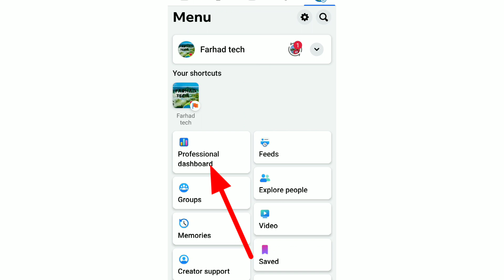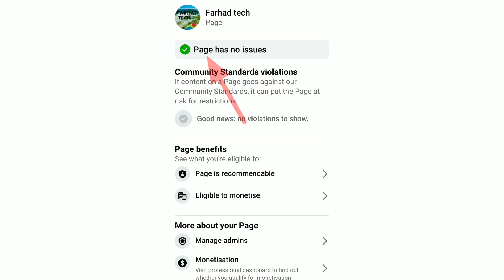Check now to get monetization on profile type page// facebook page monitization check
Brother, I am a new content creator.Please support me a little. Thank you very much.

Check now to get monetization on profile type page

These three options must be checked once every day on the profile page

quick checking now your page monetization on

How to get your page recommended

Facebook page monetization check

how to Facebook page monetization on

Facebook page monetization option checking

monetization fb page

facebook page monitization bangla 2024

facebook page monitization check 2024

fb page monitization hobe kina

page e monitization hobe kina kivabe bujbo

page monitization check

page monitization check bangla

check monitization page

page monitization

WhatsApp link:Let's chat on WhatsApp! It's a fast, simple, and secure app we can use to message and call each other for free.